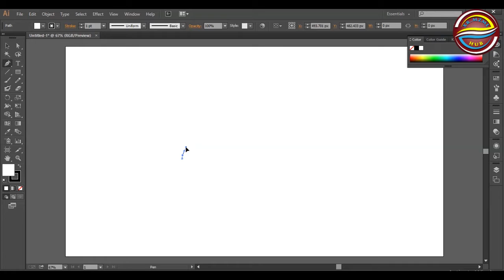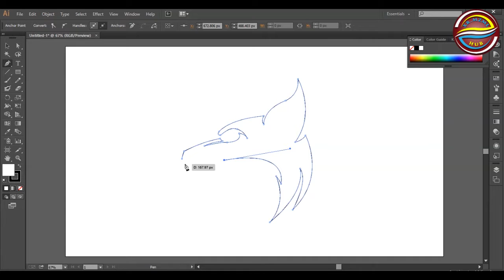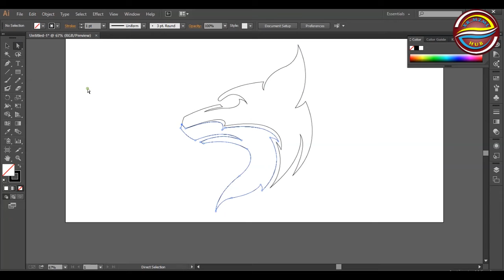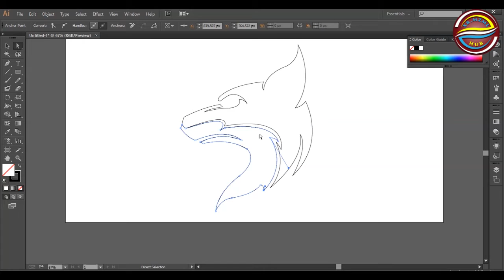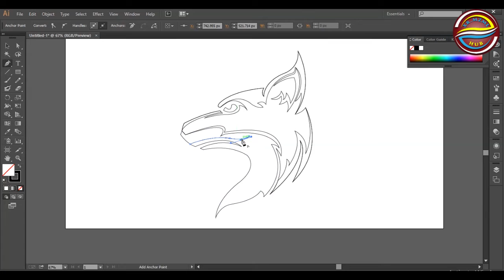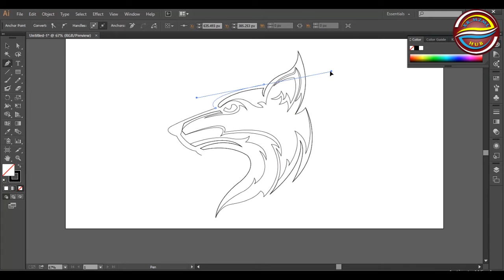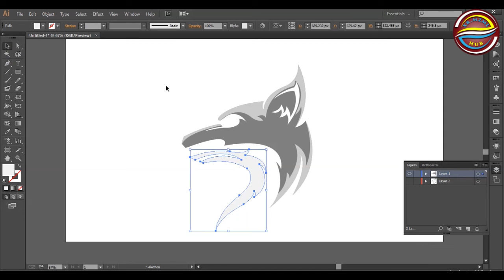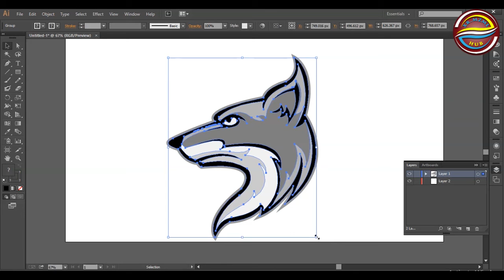Mascot of Dog design on Adobe Illustrator ||Pro Concept 28|| Xr.Mzml Hub (02/23/2021)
Mascot design on adobe illustrator, learn  easy way of designing and usage of illustrator tool.